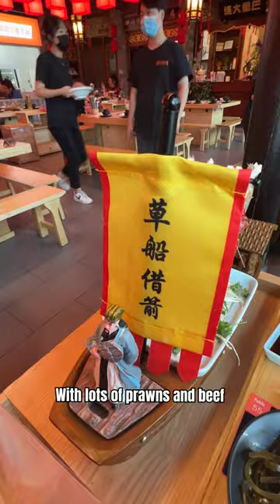Giant Ribeye Plate Chinese Hotpot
Location: Shu Kingdom, Markham Ontario